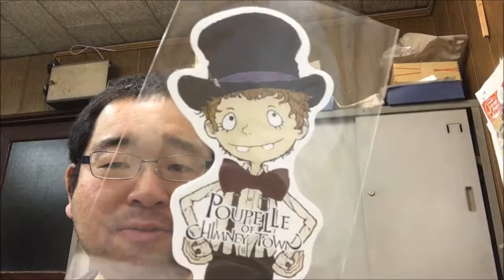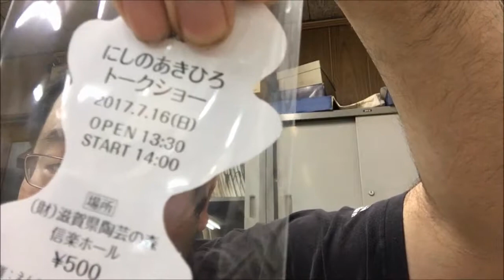【大器の器Ch】#28 「今年の秋は電光石火作戦!!」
10/20、21、22の3日間。
FantasticFestival2017やります。
イベント名は『電光石火作戦』です。
陶器とオタク的な物の融合を目指します。